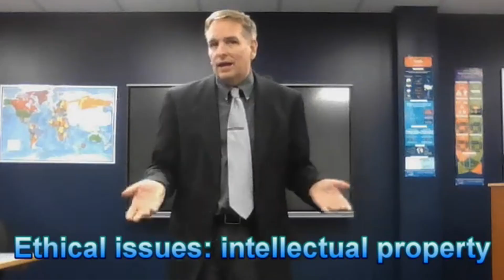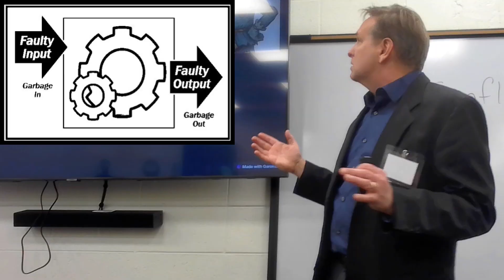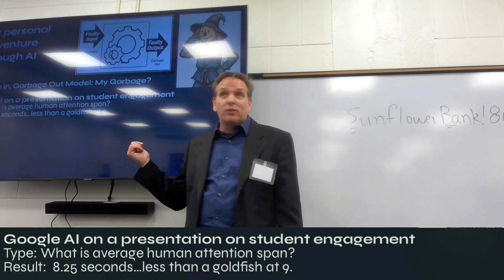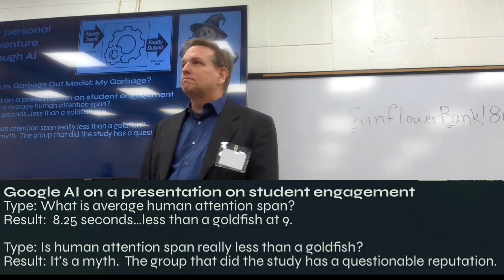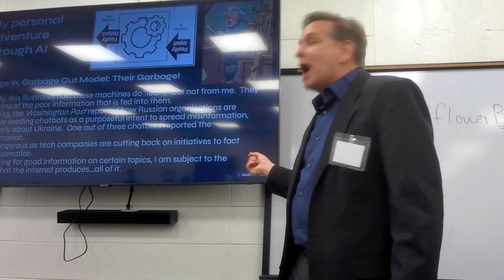Is AI Helping or Hurting Students? The Truth About Using ChatGPT in School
🎓 Is AI making students smarter—or just better at cheating? In this video, Dr. Mark Harvey explores the pros, cons, and ethical implications of artificial intelligence (especially tools like ChatGPT) in education. From AI-generated papers to intellectual property concerns and student responsibility, this honest breakdown is essential for students navigating the digital learning world.

👀 Whether you're new to AI or wondering how to use it the right way, you'll get:

- Real examples of AI in academic work
- Insight into ethical gray areas
- Advice on using AI as a research tool—not a crutch

🤖 AI is changing the way we learn—but are we ready?

💬 What do you think? Is AI improving education or just making it easier to cheat?

Dr. Mark Harvey is a Professor and the Director of the MBA program at the University of Saint Mary. He holds a Ph.D. from the University of Kansas and has multiple master’s degrees, including from the University of Missouri-Kansas City and the University of Wales-Swansea. His research focuses on the intersection of celebrity culture and politics, highlighted in his book, Celebrity Influence, and includes work on game-based learning in the classroom.

Since joining USM in 2012, Dr. Harvey has taught MBA courses in global management and leadership, as well as political science classes. His experience also includes consulting in areas like corporate social responsibility and political marketing.

00:00 Introduction
00:44 Credits
00:54 The Positive Potential of AI
02:10 Ethical Issues
04:03 AI for Brainstorming/Idea Generation
04:47 Citing of AI Sources
05:13 Can You Trust AI Answers? Using AI in Research
07:09 Garbage In, Garbage Out: The Goldfish Attention Span Myth and AI Experts
10:42 Use AI Cautiously When Editing
12:12 Why AI Shouldn’t Write Your Papers or Do Your Work For You
15:23 Final Thoughts: Use Your Brain, Not Just the Bot